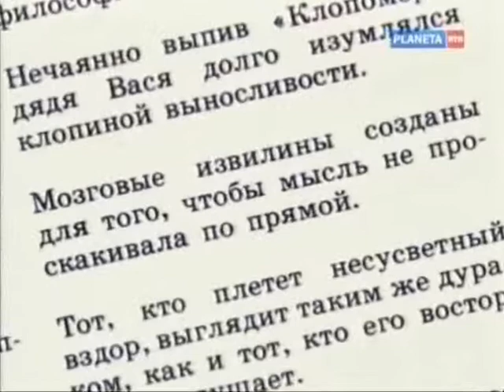С.Говорухин. Об актере Борисе Андрееве.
Из документального фильма "Монолог в 4-х частях. Станислав Говорухин"
(Россия, 2011 год ). Режиссер Наталия Урвачева.